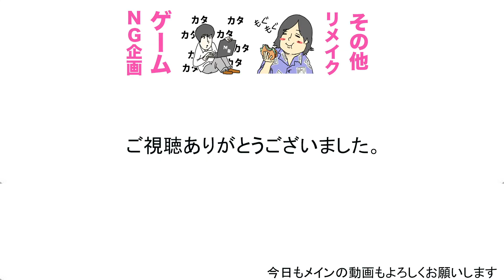トミー、半年前に極めたオムライス今作れるの？